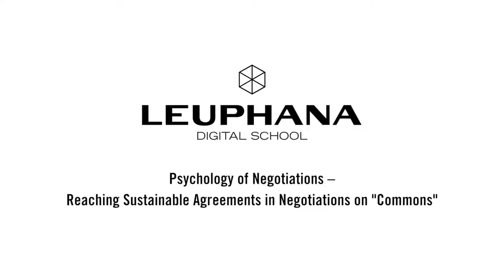David Bollier 1/7 - The Role and Relevance of Negotiations in Commons - Leuphana Digital School